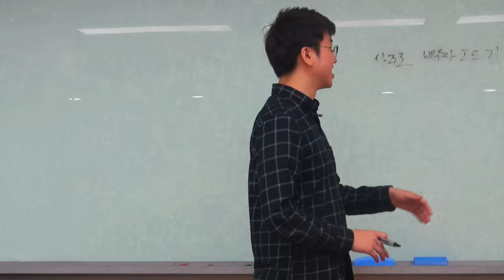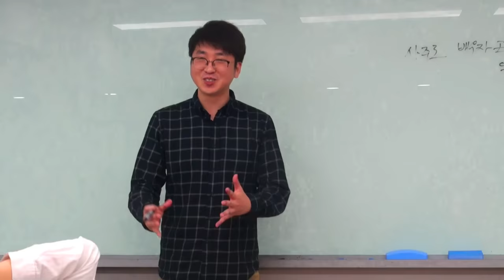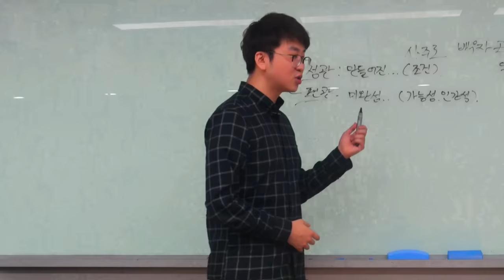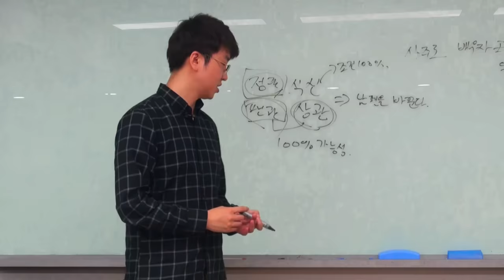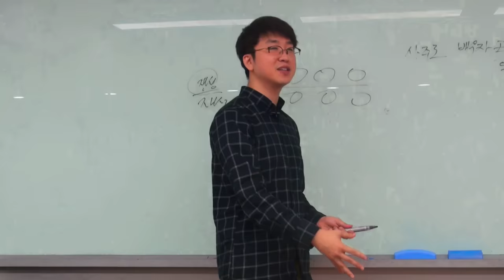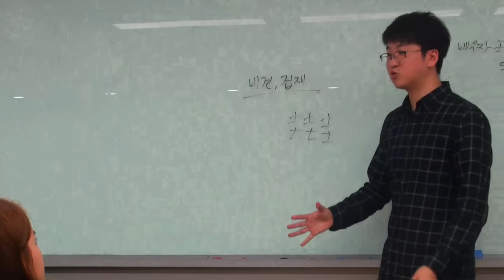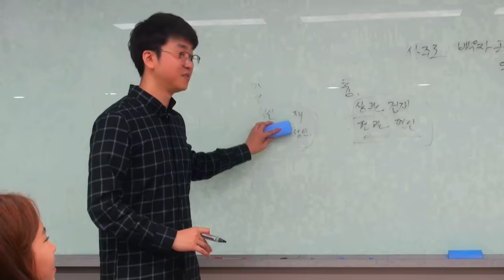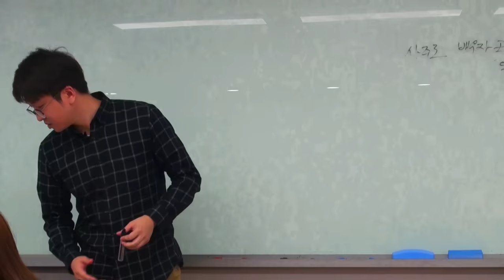결혼 - 사주로 배우자 고르기